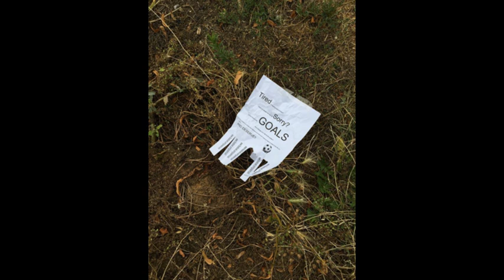Goals - Goals 001 - full album (2016)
Goals - Goals 001 - full album,
The full album, "Goals 001" by Goals. If you like this music you can buy it

01. Intro - 00:00
02. Drumsticks - 00:27
03. Fragments - 03:03
04. Nacho Riddim - 04:34
05. Real Ish - 05:42
06. Core Crystals - 07:26
07. GOALS Theme - 09:06
08. MagikARP - 10:31
09. Natural Harvest - 12:30
10. Ghost Run - 16:27
11. Sugar Crush - 18:31
12. Earthquake - 20:42
13. Freefall - 22:10
14. Interlude - 24:30
15. Yello - 26:02
16. Golden Rule - 27:57
17. Wingsuit - 31:15
18. Think Again - 33:06
19. Don't Look Back - 35:51
20. Too Late - 37:52